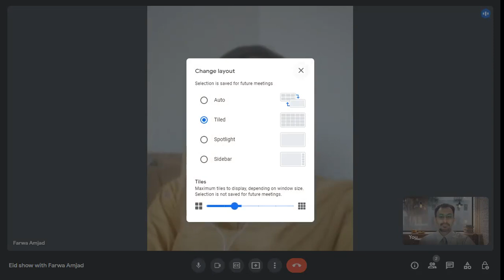Talk with Farwa Amjad by | Ali Farhan